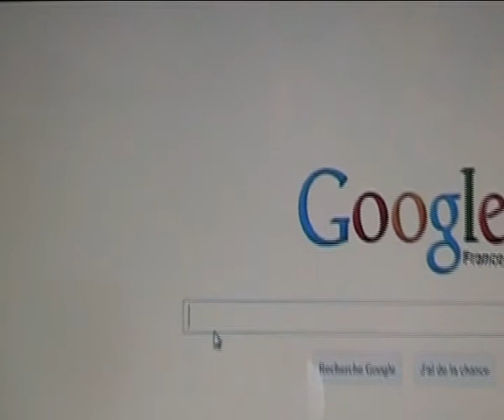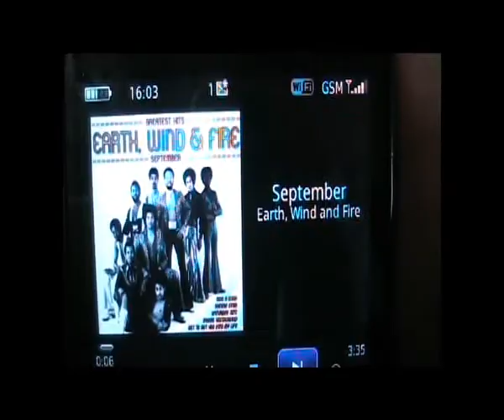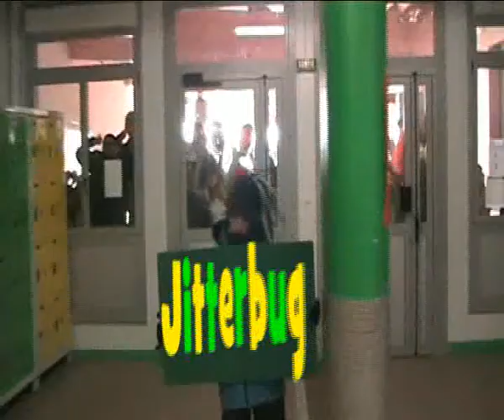LIPDUB ST AVERTIN 2012 net.avi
LIPDUB ST AVERTIN 2012 kris33 maison des jeunes college jules romains st avertin